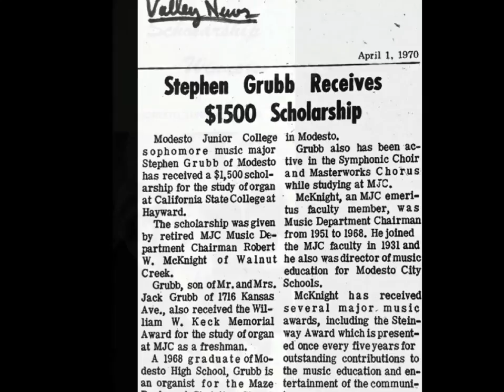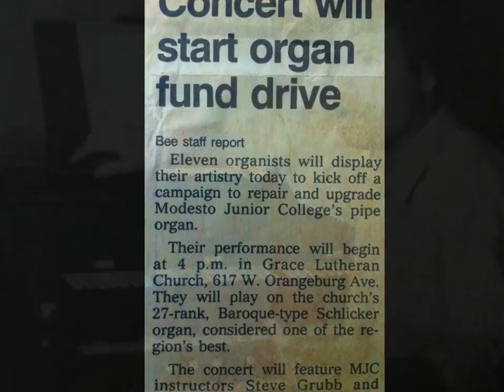Steve Grubb - 40 Years GLC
My dad has served 40 years as the Organist for Grace Lutheran Church. We couldnt be more proud!